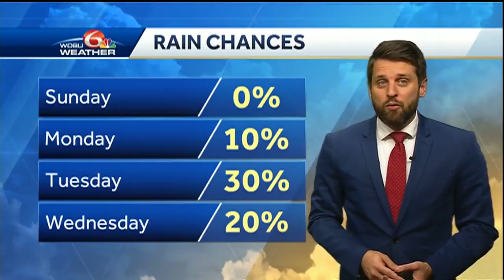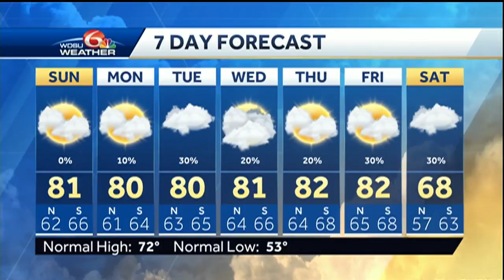Fog, warm and humid conditions continue Sunday